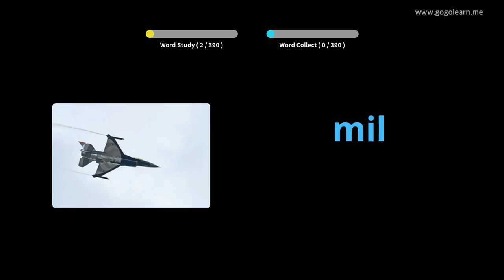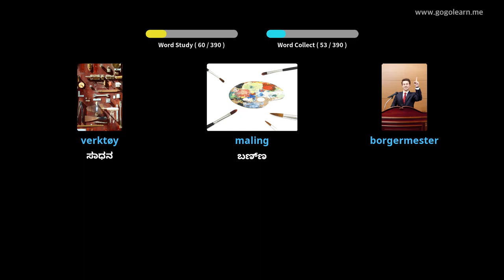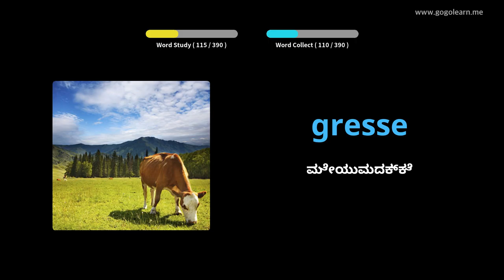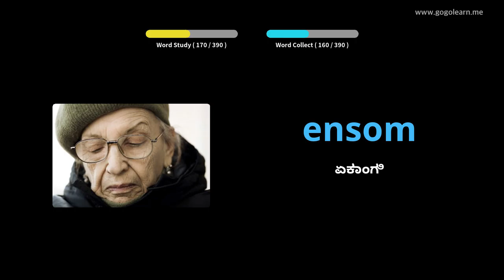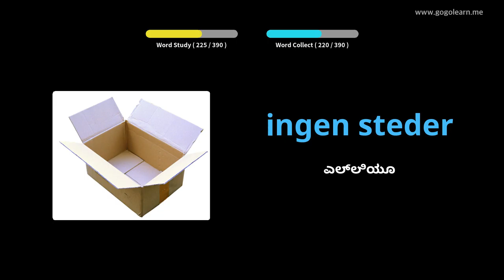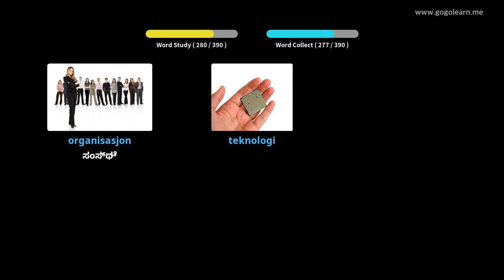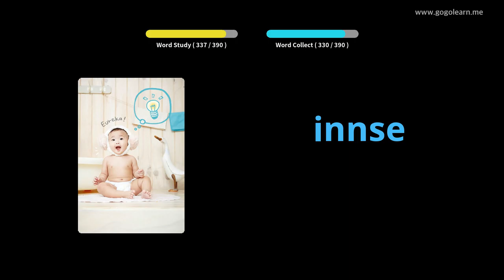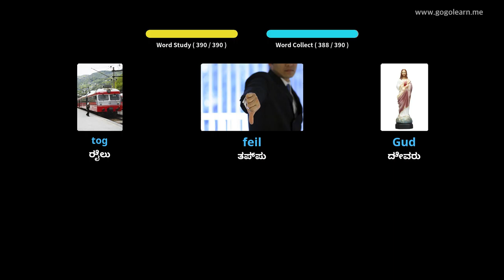ನಾರ್ವೇಜಿಯನ್ ಶಬ್ದಕೋಶ ಮಾಧ್ಯಮಿಕ ಶಾಲೆ 2 | Golearn